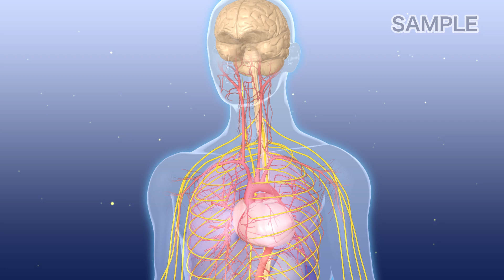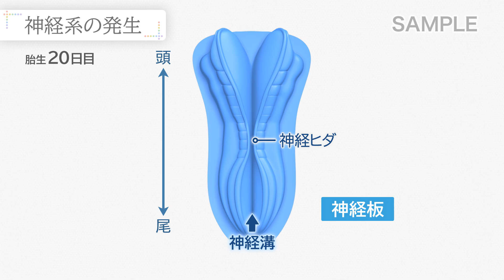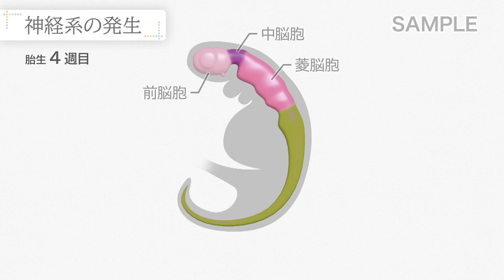【解剖生理①】神経系の発生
【目で見る解剖と生理 第3版】VOL.1 神経系Ⅰ（中枢神経、高次機能、運動系）のサンプルムービーです

看護師国家試験まであと120日を切りましたね…！
医学映像教育センターは、受験生の皆さまを応援しています！

今回は「神経系の発生」についてご紹介します。

🎞 商品案内 🎞

VOL.1 神経系Ⅰ（中枢神経、高次機能、運動系）

神経系の発生、脳脊髄液、脳循環、神経細胞と神経膠細胞、興奮伝導・伝達、大脳皮質と機能局在、連合野、記憶と情動、随意運動の伝導路と運動制御など

●【神経系の概観】神経系の発生／脳脊髄液／脳循環
●【中枢神経系を構成する細胞】神経細胞／神経膠細胞
●【中枢神経系の区分】大脳／脳幹と小脳／脊髄
●【大脳の統合機能】大脳皮質の機能局在／記憶と情動
●【運動指令と運動制御】大脳による運動指令／大脳基底核による運動制御／小脳による運動制御

豊富な資料写真とリアルなCGで、丁寧に解説していきます。

目で見る解剖と生理（第3版）全15巻 ※順次発売予定

「難解な解剖学と生理学を楽しく理解できる！」
事前学習、講義、ミーティングにご活用いただける映像教材です
◆ 神経系Ⅰ（中枢神経、高次機能、運動系）
◆ 神経系Ⅱ（末梢神経、感覚系）
◆ 循環器系Ⅰ（心臓）
・循環器系Ⅱ／血液／呼吸／自律神経・内分泌／運動系Ⅰ・Ⅱ
消化器系Ⅰ・Ⅱ／腎・尿路／生殖／免疫／細胞・遺伝子